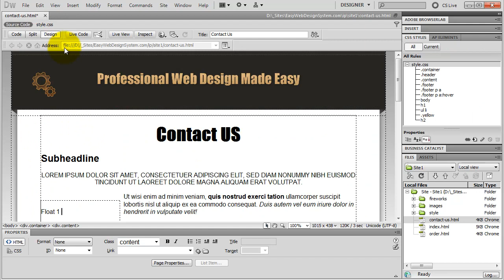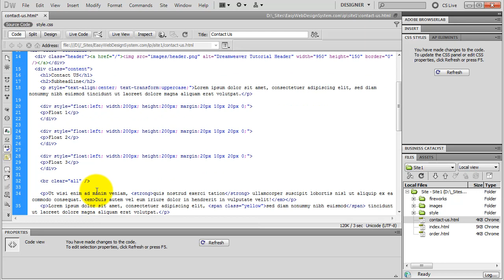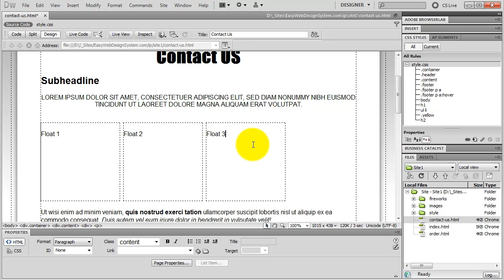Float Div Tags in Dreamweaver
- How to float div tags, and how to place CSS elements side by side?

By default, all the elements follow each other on the web page in the same exact order, as in the code itself. But what if I wanna place CSS elements next to each other?